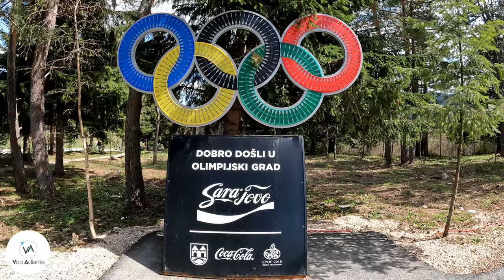O que fazer em Sarajevo, capital da Bósnia-Herzegovina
✈️ Capítulos:
00:00 Seja bem-vindo a Sarajevo
00:58 Ponte Latina
02:19 Tradição de café na cidade
03:03 Ao lado da principal praça local
03:22 Prefeitura de Sarajevo e Casa do Teimoso
05:04 Bondinhos para a pista de Bobsled
06:15 Montanha Trebevic
07:02 Pista de Bobsled (Olimpíadas de 1984)
08:06 Experimentando a comida bósnia
09:28 Caravanserai Morica Han
10:26 Tomando o café típico nas Kafanas
11:44 Inscreva-se e deixe um Like!

✈️ Veja o que fazer em Sarajevo, capital da Bósnia-Herzegovina. Essa cidade tem uma importância histórica que remonta à Primeira Guerra Mundial, pois foi nela que o arquiduque Francisco Ferdinando foi assassinado em seu carro, ocasionando o início da grande guerra.

Além do fator histórico, Sarajevo possui vielas antigas onde os locais gostam de tomar café, usando ainda um aparato típico de metal que mostramos no vídeo.

Veja o que fazer em Sarajevo em um roteiro de um a dois dias. Esperamos que goste do vídeo!

Viaje Sem Medo! Desvende o poder do Inglês e transforme suas viagens em grandes aventuras ✈️
🗣️ Já enfrentou perrengues por não falar inglês? Ou já deixou de viajar por medo de não conseguir se comunicar?
Não deixe que isso limite suas viagens!
O curso Inglês para Viagens é a chave para experiências extraordinárias.
💪 Supere barreiras, faça amigos globais e mergulhe na cultura local com confiança.

🚀 Transforme suas viagens agora! Clique e embarque rumo a novas possibilidades. 🌎

Liberte o aventureiro que há em você! 🌟🛫

Por Ana Flávia e Junior Ferraz